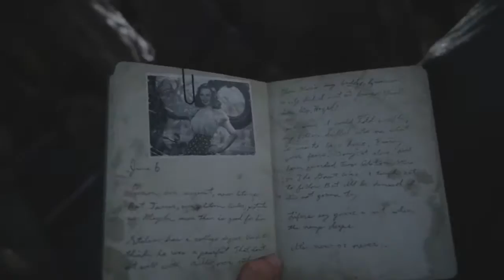Ww2 campaign ep1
Hey guys it's LittleMitch here back at you with a brand new channel as of now, I will be doing a lot of gaming videos that I ready hope you enjoy, so get together hit the subscribe button and join in with the fun 👍😀